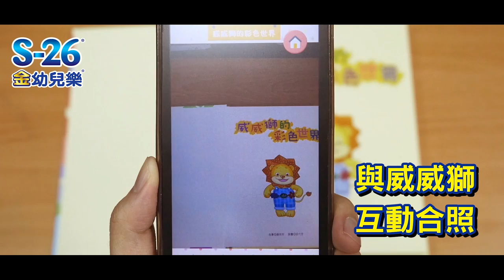惠氏S-26 3D擴增實境APP 認識顏色篇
【 S-26 威威獅3D互動繪本 讓寶寶學習充滿驚喜】
利用最新的3D擴增實境技術配合媽咪們手中的智慧型手機，讓繪本從2D變3D，威威獅從魔法書中跳出來，帶領寶寶進入威威獅的彩色世界，一起玩遊戲、認識和學習生活中的不同顏色！

現在到指定通路購買任兩罐1.6kg新S-26金幼兒樂、金學兒樂，就送「威威獅3D互動繪本」，妳也可以與寶寶一起在玩樂中學習喔！
在12月底前購買，還可以抽獎換好禮唷！
※ 詳情請看APP內容說明，得獎名單將於2016/1/15公布於FB粉絲團、惠氏媽咪俱樂部！

好康哪裡買►丁丁、啄木鳥、卡多摩、營養銀行、大樹、佑全、威安、春天、一安、弘安、樂兒屋、宜兒樂、新高橋等藥局都有喔！